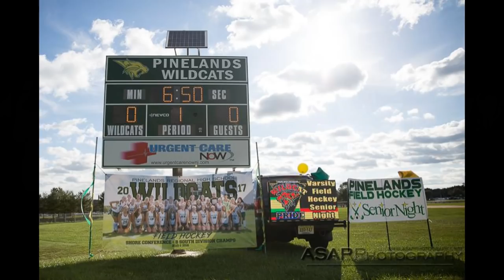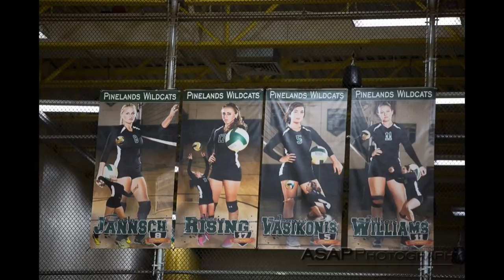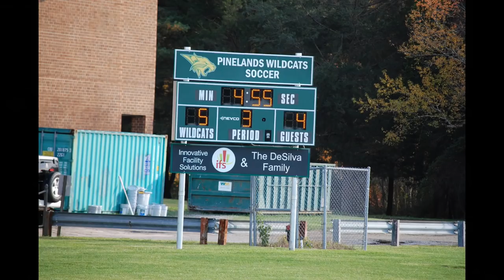Pinelands Athletics Fall 2017 HD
Better version of highlights